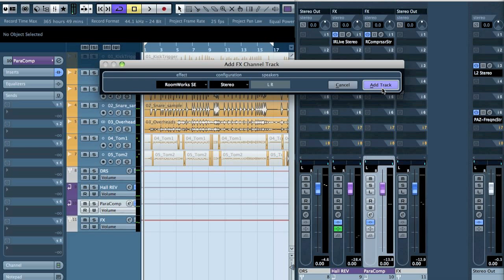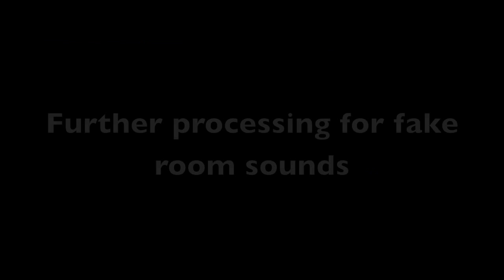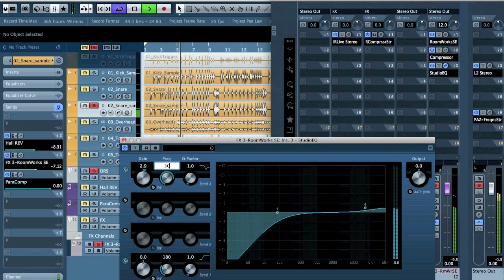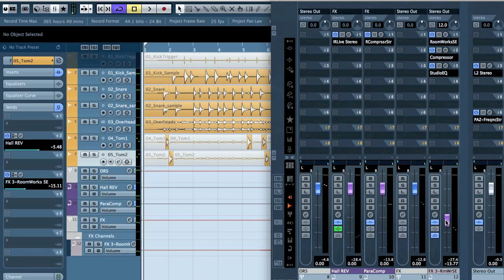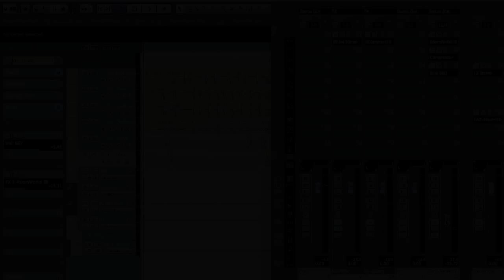Mixing 101 -- Dialing in drum room reverb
I'm using Cubase stock plugins for this, but the same principles apply for all DAW's.